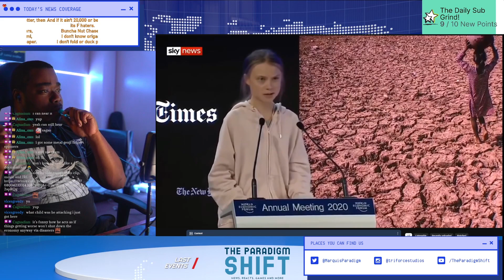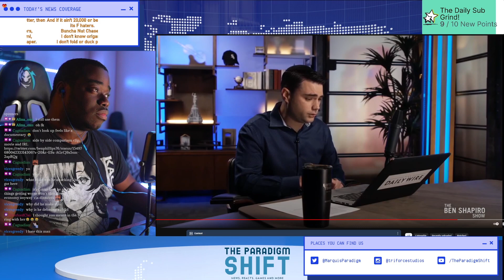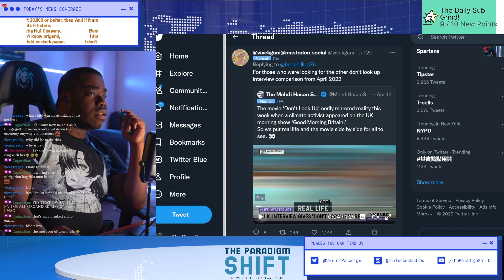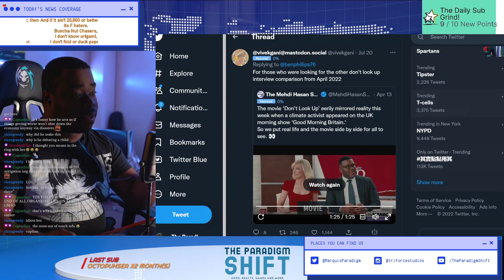Ben Shapiro Got Greta Thunburg All The Way Wrong